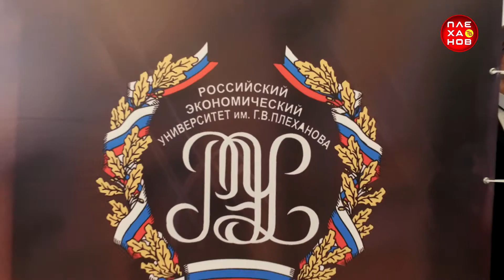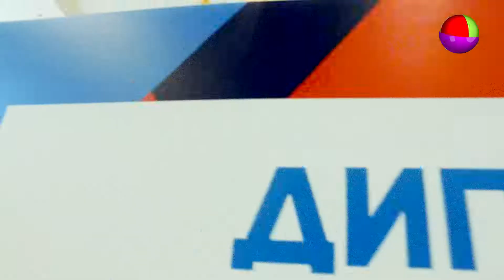День Плехановского студента в РЭУ - 2017